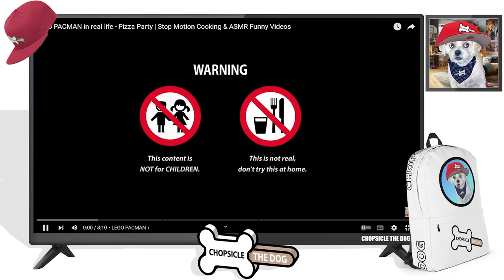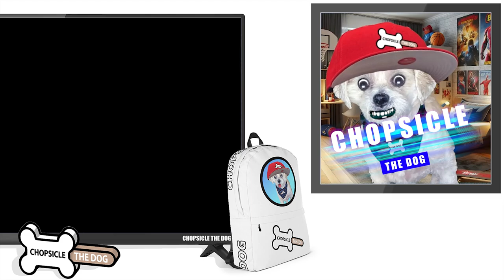Baking Lego Pacman! Stop Motion Cooking - Satisfyingly funny Reaction By Chopsicle The Dog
Lego Cooking Pacman and Ghosts! Lego Cooking has never been this satisfying! React with me as Lego Cooking takes the Ghosts from Pacman and turns them into food! The green Pacman Ghost is sliced into jalapenos and the orange Pacman Ghost is shredded into Pizza Cheese! This is Lego Cooking at its finest!

I'm Chopsicle the Dog and this is my reaction to LEGO PACMAN in real life - Pizza Party | Stop Motion Cooking & ASMR Funny Videos